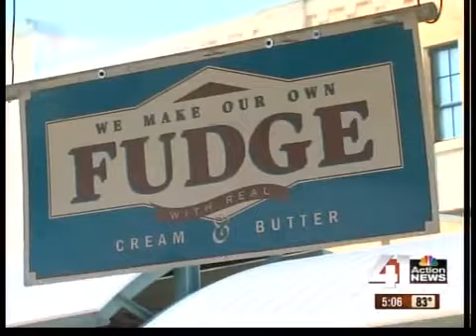Get Your Sweet On event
Farm to Table celebrated Get Your Sweet On in the City Market on Saturday.